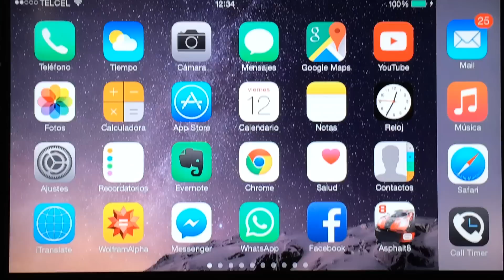Asphalt 8, METAL SEASON full, part 1/10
Metal Season of Asphalt 8, originally available just for A7 processor devices (iOS).